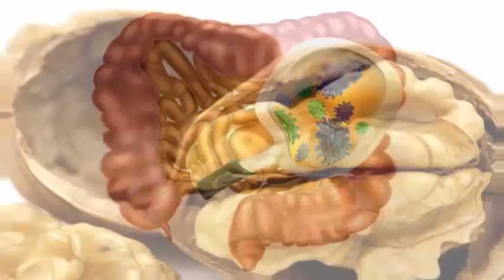This is how walnuts influence your intestinal microbiome and make you have better health